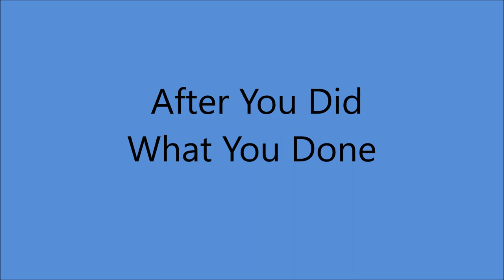Yodeling Slim Clark - After You Did What You Done (c.1946).*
* 1st. Recording Session*

(Written by Louise Shelly - Denver Darling -
Elton Britt - Mickey Stoner )

Issued on Continental 8015 A.

Slim Clark (gt/yodelling/vcl solo).
Producer : Don Gabor

         1989 Massachusetts CMA Hall of Fame
         1996 Walkway of Stars Nashville, TN
         2000 Cowboy Hall of Fame (posthumous)